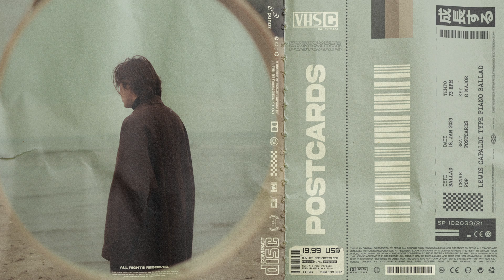"Postcards" - Lewis Capaldi Type Piano Ballad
"Postcards" is a pop piano ballad inspired by artists like Lewis Capaldi.

All of my tracks can be downloaded and used for free (for non profit purposes only,) using the link above. However if you are interested in using this track commercially (e.g. your own songs / video projects) go to my and head over to the "licensing info" section to see what license would be best for you. (all purchased tracks come without Voice Tags)

␦  Arrangement (73 BPM /  G major)

␦  0:00 INTRO
␦  0:12 VERSE
␦  0:25 PRE-CHORUS
␦  0:38 CHORUS
␦  1:04 VERSE
␦  1:17 PRE-CHORUS
␦  1:31 CHORUS
␦  1:57 BRIDGE
␦  2:17 CHORUS